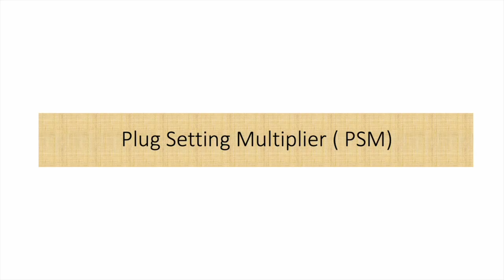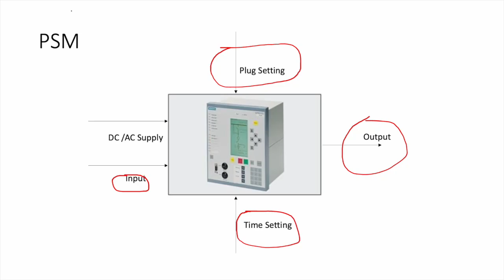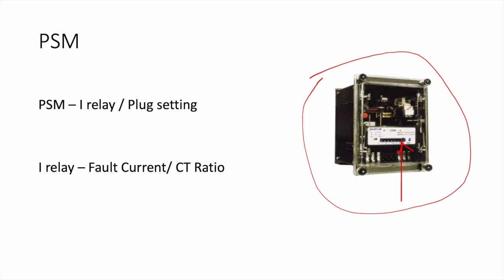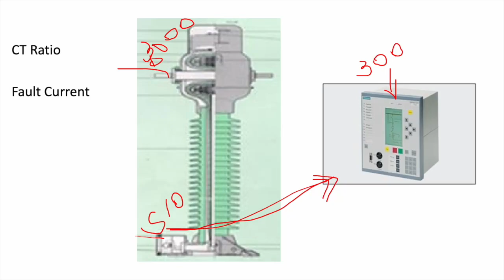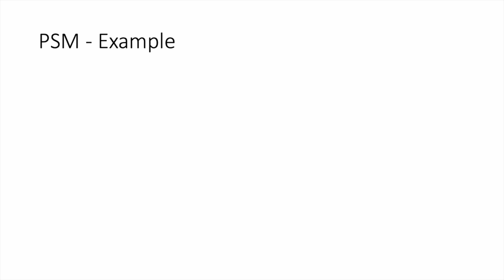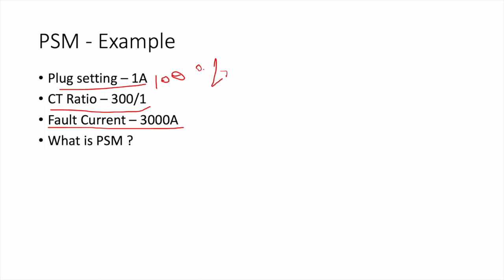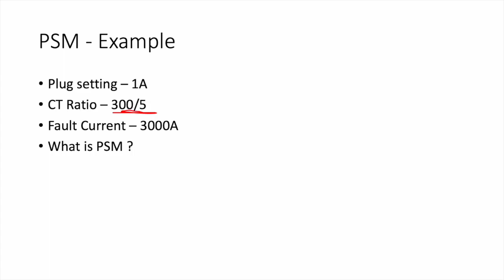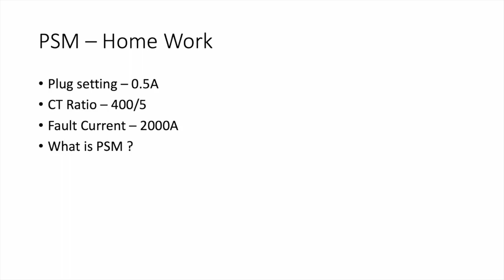Advance in Plug Setting Multiplier - PSM with Example | Protection Relays | Pick Up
Dear Friends,

In this you will learn  parameters of plug setting multiplier of relays with example and important things of PSM.

Hope you will like this video and useful to you.

Thanks.

Please comment or mail your doubts or any questions of any topic. Also comment your interest of topic , accordingly i will make video on that.